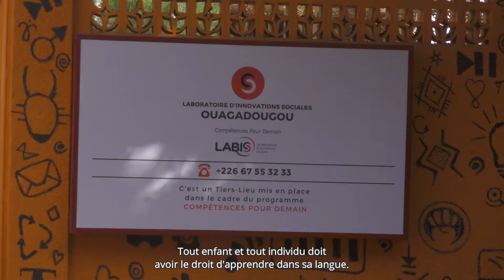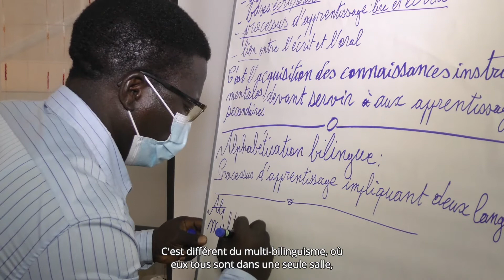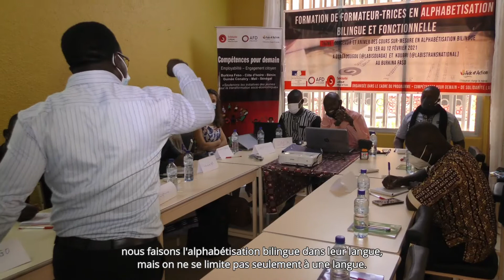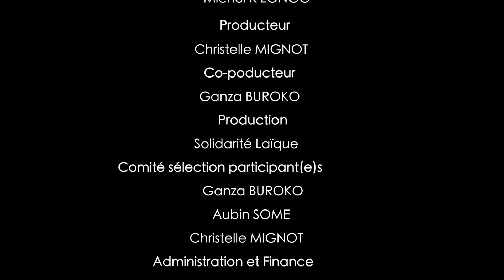Programme Compétences pour Demain - Formations de formateurs à l'alphabétisation bilingue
Depuis 2018, l’antenne Solidarité Laïque Afrique de l’Ouest est installée à Ouagadougou. Ses 5 collaborateurs, dirigés par un expert de la coopération internationale et de l’éducation, développent une politique d’alliance pluri-acteurs. Ensemble, appuyés par un réseau de correspondants dans les pays où Solidarité Laïque mène des actions, ils portent le réseau partenarial pour l’éducation et plusieurs programmes régionaux pour faciliter l’accès à une éducation de qualité à tous les âges de la vie.

Dans le cadre du programme Compétences pour Demain, Solidarité Laïque a mis en place une formation de formateurs à l'alphabétisation bilingue et fonctionnelle, afin d'alphabétiser les villages burkinabé de la région de Koubri à la langue française.

Depuis 1965, Solidarité Laïque agit en Afrique de l’Ouest à travers l’action de ses membres et de leurs partenaires pour faciliter l’accès à une éducation de qualité au bénéfice du plus grand nombre d’enfants, de jeunes et de femmes. Fédérer, mettre en réseau et co-construire avec les partenaires au niveau local a constitué le fil rouge de cet engagement. En 2018, les changements occasionnés par des dynamiques sociales et environnementales de plus en plus complexes ont conduit l’association à ouvrir une antenne régionale Afrique de l’Ouest. Nos défis sont énormes, quand, par exemple, l’école publique est fragilisée par des attaques terroristes dans les zones gangrénées par l’extrémisme violent ou par la marchandisation de l’éducation dans toute la sous-région. Notre tâche est immense quand le désœuvrement des jeunes est accentué par un environnement social mouvant où la transition démographique, écologique et numérique reste encore un défi et où le futur de l’emploi salarié est incertain. Dans une logique d’alliances et d’ouverture à tous les acteurs de l’éducation, tout en mobilisant les expertises de nos membres, nous coconstruisons l’avenir de cette région en nous attelant aux défis présents.